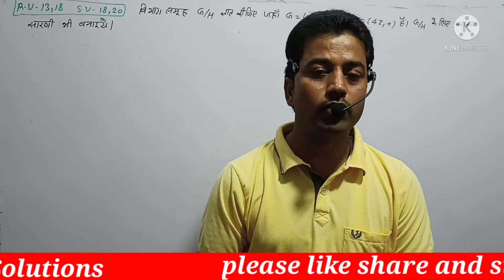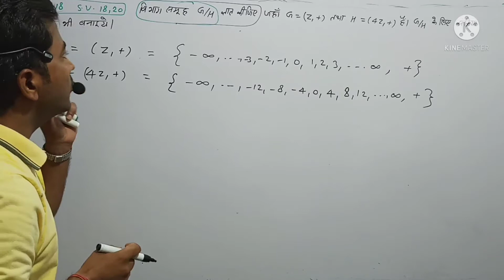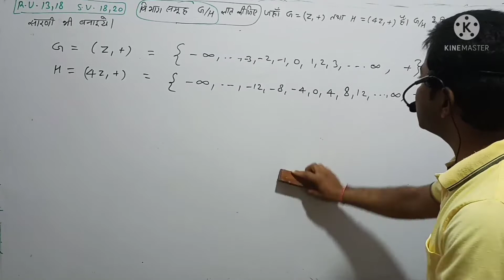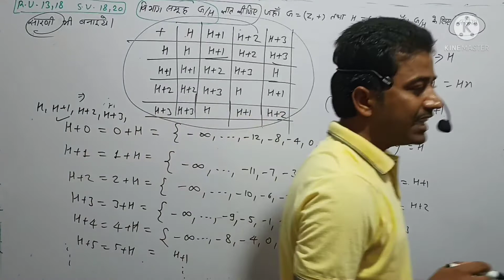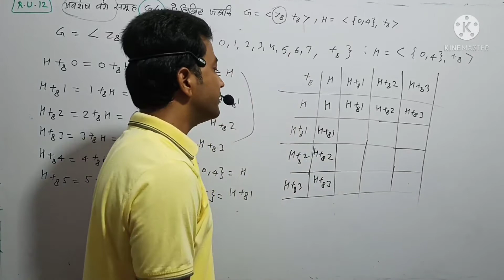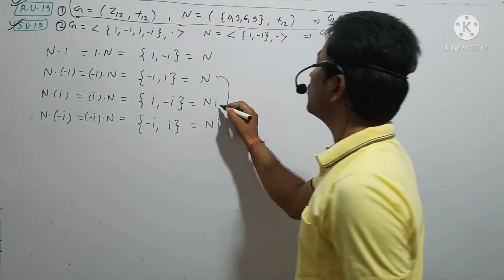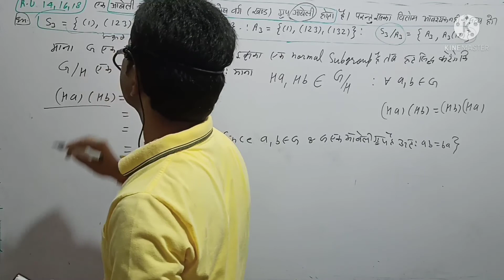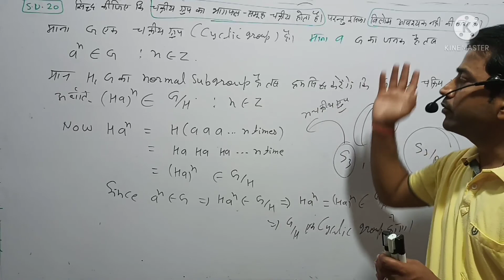Quotient Group | Abstract Algebra | BSc Part 3 Mathematics | Unit 2 | Paper 1 | BSc 3rd Year | Pk S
About Video :-
Is Video Me Mene
BSc Mathematics ka paper Abstract Algebra ki Second unit Normal Subgroup ( विशिष्ट उपगुप / प्रसामान्य उपगुप )   Ke Topic Quotient Group ko  Explain Kiya Gaya Hai   And  Uniraj and PDUSU me Aye Hua Questions ko very Simple Lenguage Me Smghane ki kosis ki hai. age ke lecture Me Last year 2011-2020 Tak aye hua Questions ko solve kiya Jayega.
Age ke lecture Me Is paper ki age ki units bhi krwayi jayegi.

About Channel

प्रिय मित्रों एवं विद्मार्थि‌यों " SSN SOLUTION" चैनल के बारे में पढ़ने के लिए धन्यवाद, इस चैनल को बनाने का उद्देश्य Middle to Heigher Education को सभी तक पहुंचाने का है ंंंंंंंंंंंंंंंंंंंंंंंंंंंंंंंंंंंंंंंंंंंं अभी BSc 1st year | BSc 2nd Year | Csir NET | 10th Maths| की Maths subject की क्लास फ्री में करवायी जा रही हैं आपका सहयोग मिलता रहेगा तो आगे BSc | MSc | NET | GATE | IIT JEE| IIT JAM | COMPITITION MATHS | RPSC 1st GRADE | 2nd GRADE PGT | TGT Diffence | 11th | 12th |10th Rbse | CBSE की गणित विषय की क्लासे भी करवायी जायेंगी |

OUR SOME USEFUL PDF FILES

B.Sc./B.A. 1st year Differential Calculus-ll

 B.Sc./B.A. 2nd year Differential equation

 CSIR NET Maths Integral Equation play list

Provided Courses

1. Ba | BSc | MSc Maths |
2. 11th | 12th | RBSE | CBSE | NCERT  | Foundation Course |
3. Maths for 10th Standard |
4. Maths for Defence Exam ( Navy l Airforce l NDA l CDS)
5. Maths for IIT JEE and IIT JEM
6. Net | Gate | Set Exam |
7. 1st Grade | 2nd Grade PGT | TGT |DSSSB Exams
8. Maths for all Competitive Exams |